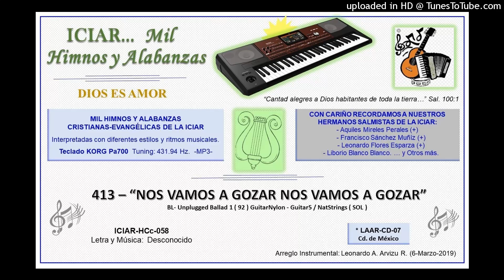413 - NOS VAMOS A GOZAR NOS VAMOS A GOZAR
413  “NOS VAMOS A GOZAR NOS VAMOS A GOZAR”
BL- Unplugged Ballad 1 ( 92 ) GuitarNylon - Guitar5 / NatStrings ( SOL )

ICIAR-HCc-058
Arreglo Instrumental: Leonardo A. Arvizu R. (6-Marzo-2019)  CD-07
(Teclado: KORG Pa700.  Tuning 431.94 Hz.  -MP3-  *17-Nov-2018…)

// Nos vamos a gozar,
A las bodas del Cordero

Y todos nos iremos a la Patria Celestial,
A morar con Jesucristo por la Eternidad.